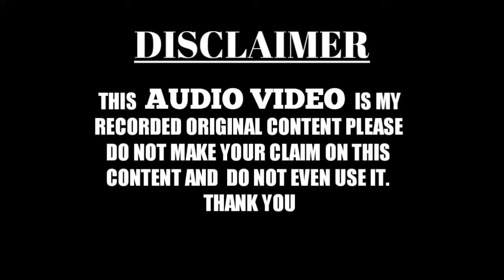Hashr Me Jis Par mere Aaqa ko pyar Aa jayega |हंगामा ही हंगामा | Nasim Shahar Gayavi |नसीम शहर गयावी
TF MARHABA NETWORK WhatsApp group for join👇👇
Like my page on Facebook 👇
Allah hafiz